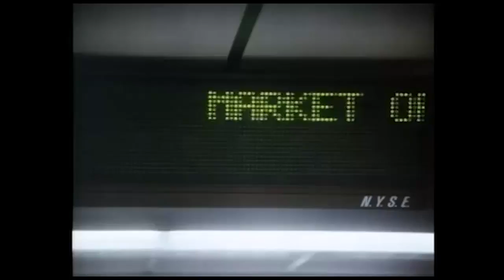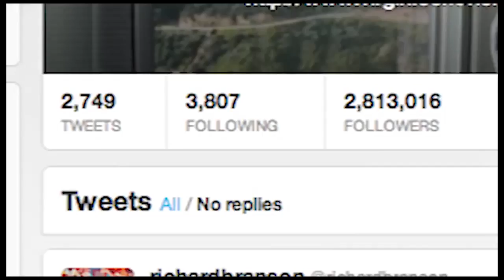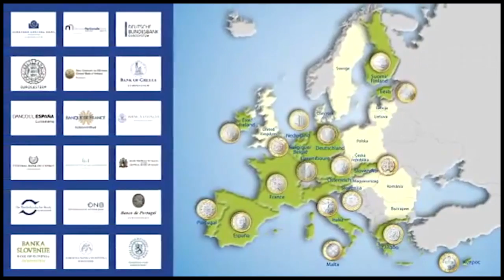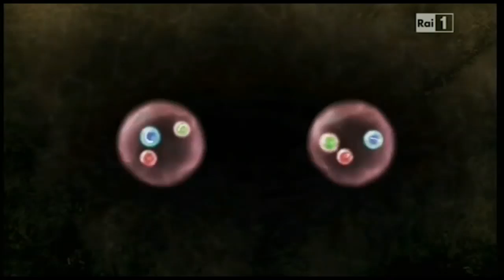Age of Disillusion, historical process and current situation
Alpha Observatory is carrying out a long term study about the Worldwide historical process, some collaborators produced this short video taken from part of the results of the analysis part about the worldwide historical process from the late 19th Century.